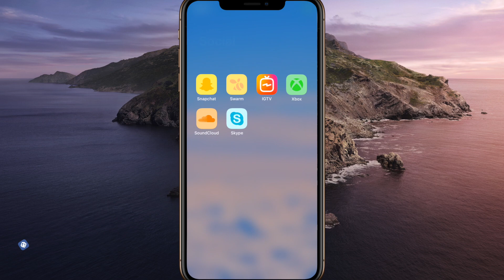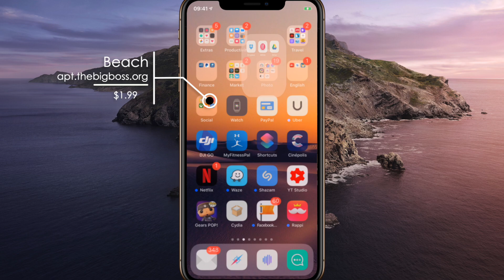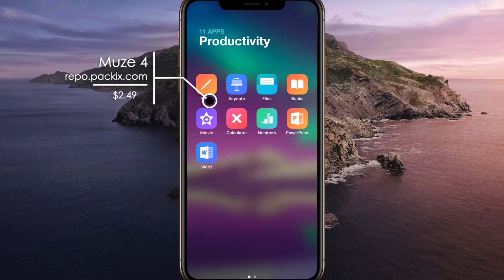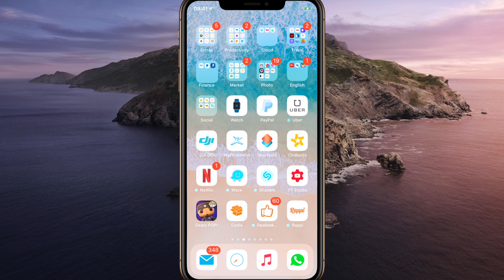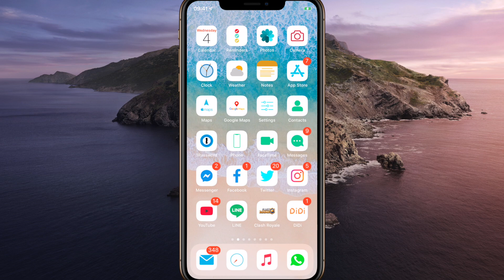Top 5 | Increíbles Themes para iOS 12.4 #2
Te regalo esto!!:
Cupón para Uber: uberOmarStgo
Cupón para Uber Eats: eats-uberomarstgo
Cupón para Rappi: 0ku2167645
Cupón para Cabify: OMARS148
Cupón para Postmates: ADDH1